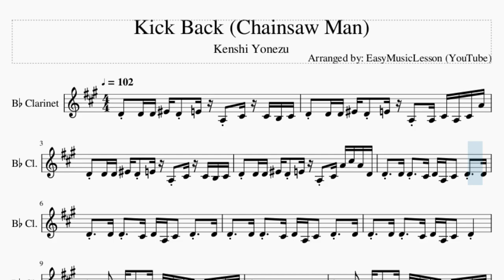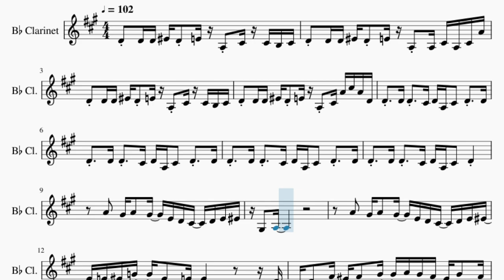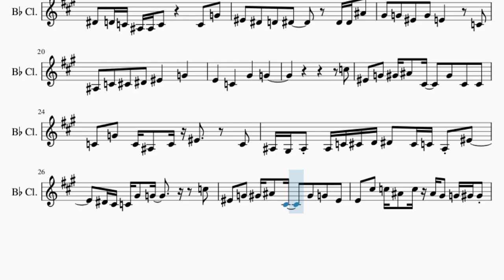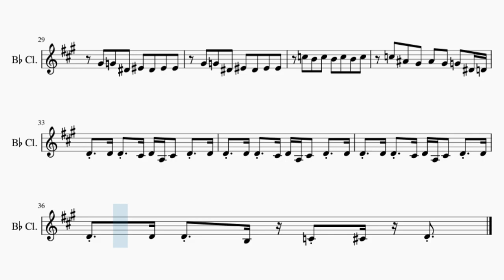Clarinet Sheet Music: How to play Kick Back (Chainsaw Man) by Kenshi Yonezu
Comment and let us know how the videos have helped you. It keeps us going! :)Here is a sheet music/tab video on the song Kick Back (Chainsaw Man) by Kenshi Yonezu on the clarinet. A clarinet sheet music arrangement which is transposed to notes that are easily played by clarinet, for the song Kick Back (Chainsaw Man) by Kenshi Yonezu.

EasyMusicLesson teaches you to play the your favorite instrument, through well-arranged sheet music so that you too can learn how to play Kick Back (Chainsaw Man) by Kenshi Yonezu on the clarinet as fast as you can. A clarinet sheet music with backing tracks to help your play the song better.

Chords of Clarinet arrangement:
A# Min   F Maj   A# Min   F Maj   A# Min   F Maj   A# Min   F Maj
G Min   A Maj   D Min   G Maj   G Min   D# Maj   D Maj   G Min
E Maj   F# Maj   G# Min   C# Min   D# Min   G# Min   A Maj
B Maj   G# Maj   F# Min   G# Dom 7   C# Min   F# Min   G# Maj
C# Min   F# Min   B Maj   A Maj   B Maj   G# Maj   C# Min   F# Min
G# Maj   C# Min   A Maj   G# Maj   C# Min   A Maj   G# Maj
C# Min   A Maj   G# Maj   C# Min   F# Min   G# Min   A# Min
F Maj   A# Min   F Maj   A# Min   F Maj   A# Min   F Maj   F Maj

Melody notes of Clarinet:
C4 C4 C4 D#4 C4 D4 G3 B3 B3 A3 B3
C4 C4 C4 D#4 C4 D4 G3 G3 B3 G3 B3 G4
C4 C4 C4 D#4 C4 D4 G3 B3 G4 B4 G4 C4
C4   C4 C4   B3 C4 G3 B3   C4   C4
C4   C4 C4   B3 C4 G3 B3   C4
G4   F#4 G4   F#4   D4 C4 B3   C4 D4 D#4
F#3   G3
D4 D#4 F4   D#4   D4             C4
B3 C4 E4 D#4 E4 F#4   G4 F#4 E4 D#4 F#4 E4
B3 A3 G3 A3 B3 B3 A3       A3 G3 A3 B3
C4     C4 B3 C4 D4 E4   C4   D4   B3
A3   A3                     A#3 C4
C#4   C4 A#3 G#3 G#3 A#3         A#3   F4
D#4   C#4   C4   C#4         C#4 C#4 G#4
F#4   F4   D#4   F4   D4         A#3
G#3   A#3   B3   C#4   D#4       F4
D4       A#3       F#4       F4
A#4
D#4   F4   F#4 G#4   B3     F#4   B3   B3
A#3   F4   A#3 G#3   A#3 D#4       A#3
G#3 F#3 G#3 G#3 A#3 B3 C4 C#4   B3 A#3 G#3 D#4
C#4 B3 A#3 F#4   F4           A#4
D#4   F4   F#4 G#4   B3     F#4   F4   D#4
D4   B4   A#4 G#4   A#4 G#4 F#4   F4 F#4 F#4
F#4   F4   C#4   D#4   C#4   D#4   D#4
A#4   A4   A#4   A4   A#4   A4   A#4
A#4   G#4   F#4   G#4   F#4   F4   C#4 C4
C4   C4 C4   A3 A#3 B3 C4